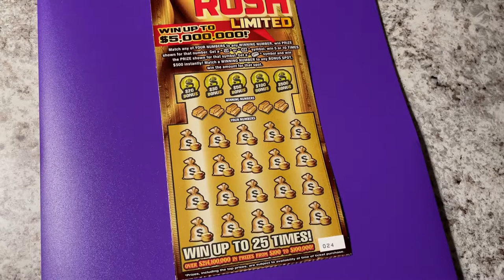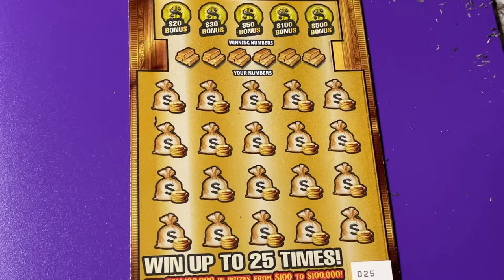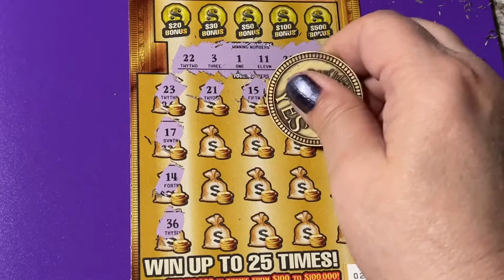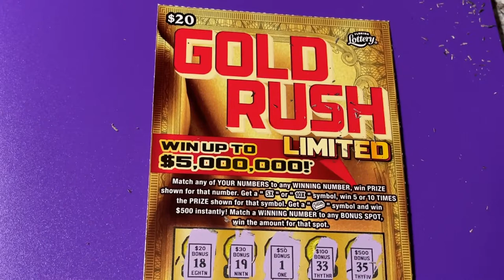Gold Rush Limited Tickets 24 and 25 with a SURPRISE!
Looking for the winning ticket! We are a family that loves to scratch a variety of instant tickets. We are hoping to win something big! Come along with us and wish us luck! If you would like to buy a Florida Lottery ticket, I will go in on half the cost of the ticket and I will split the winnings 50/50 with you. That way we have twice the chances of winning if we buy two tickets. We do have playlists for you to watch, where the tickets are grouped by dollar amounts. Be sure to watch the playlist titled "Important Information" for links that you should not click on if found in our comments section. Have a blessed day!